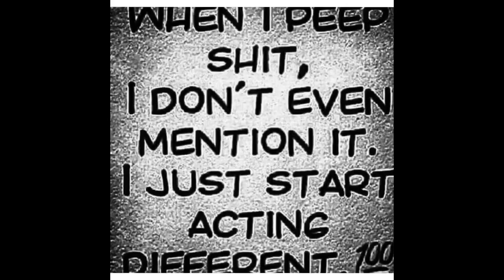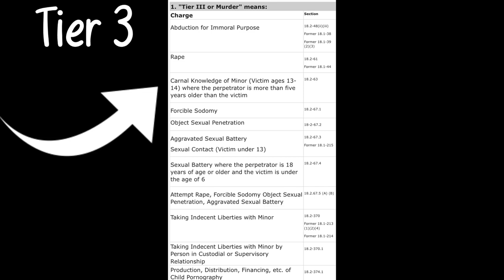I don’t chase clout...I am who I am and I speak on what’s REAL!! NAIL in the Coffin for minor 🐁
This is a crazy mixed video...I was trying to focus on making a video to finish off whatever my opinion was on the situation with Milk74tv & minor mouse 🐭 ...I was distracted by a racist (clearly) these ppl calling me names, asking if I kno I’m white?? Why do you “talk” black🤣🤦🏻 I break it all down in this quick video...plus I give you the finishing nail for monitor mouse...if your subbed to him you support a rapist!!💥💥💥⬇️⬇️⬇️⬇️PAYPAL